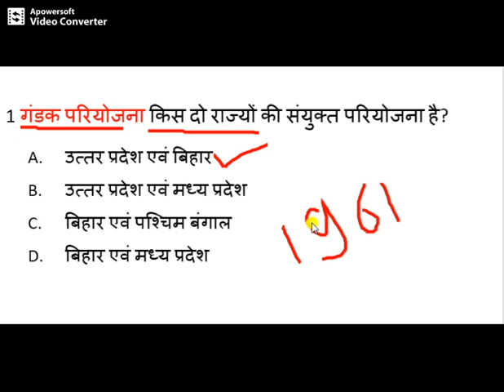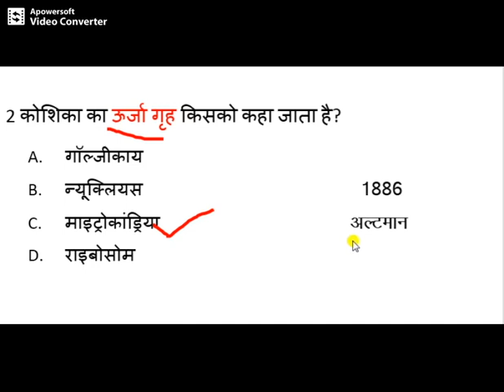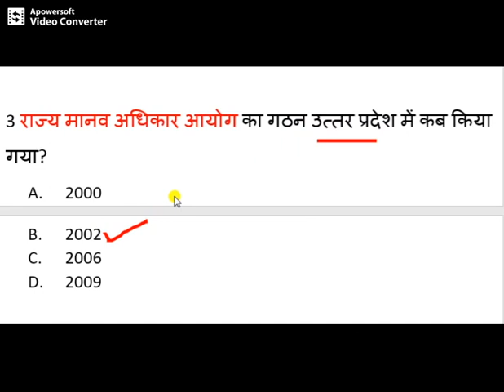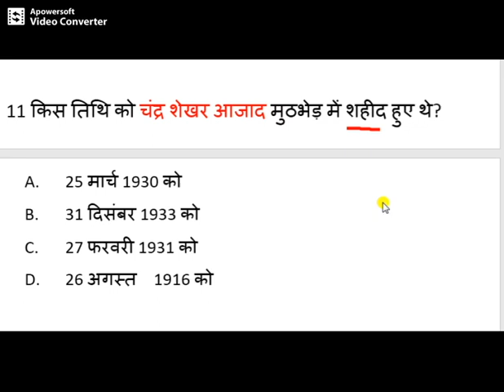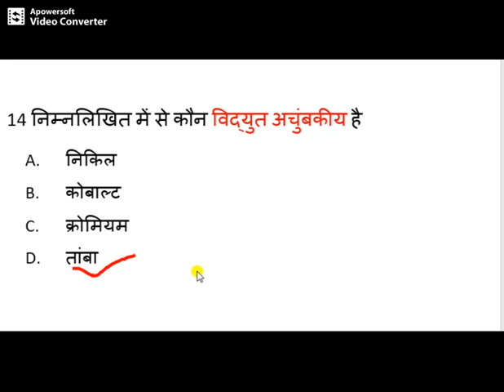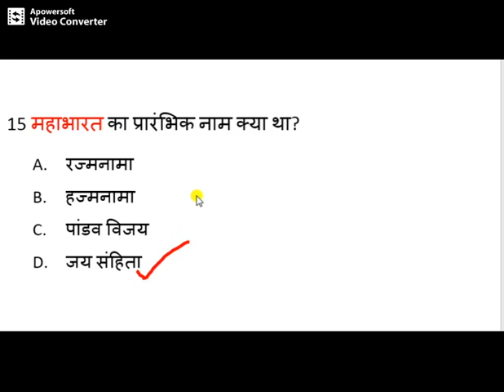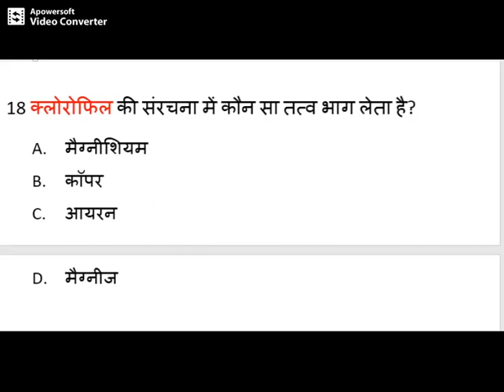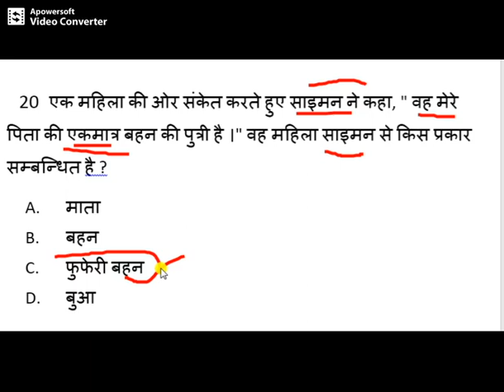UPPSC Agri. Pre Exam Prepare उत्तर प्रदेश सम्मिलित कृषि सेवा परीक्षा ✍️सामान्य अध्ययन भाग ➡️ 3